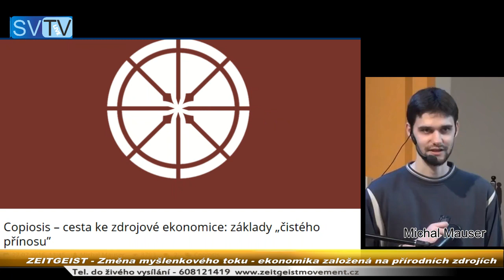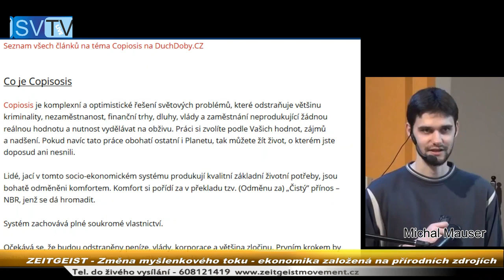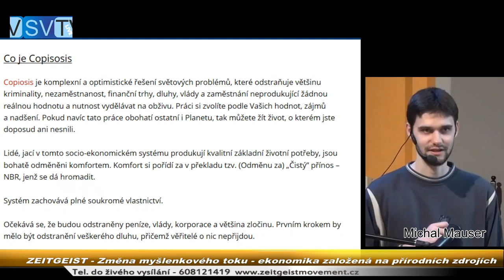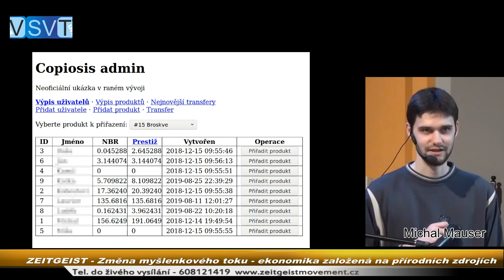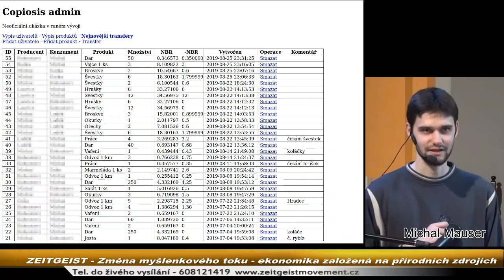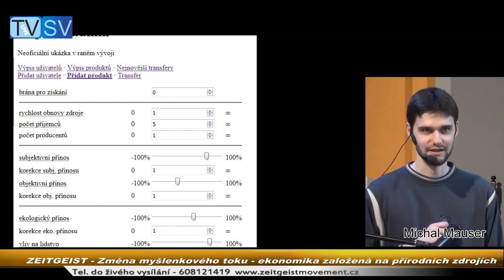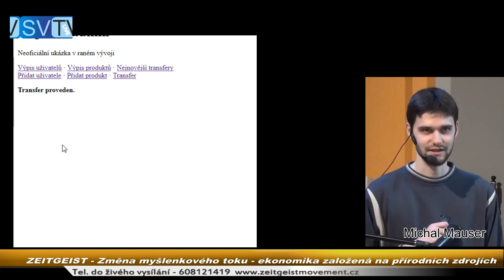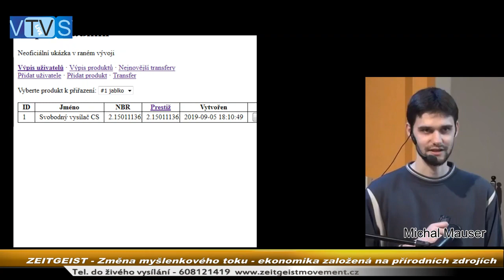2019 09 05 - Zeitgeist_Copiosis-bezpeněžní systém ještě dnes_Socha Koněva